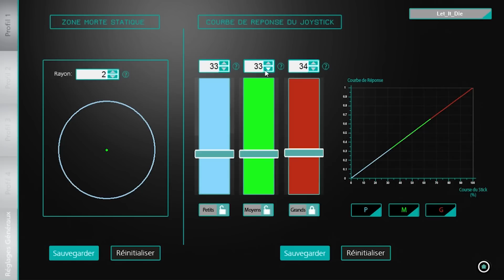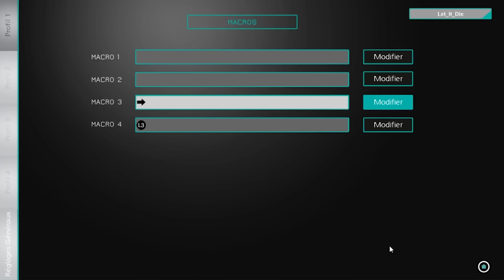Manette Nacon PS4 : présentation & avis ! + (démo Logiciel)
Voici donc mon avis sur la manette PS4 Nacon Revolution Pro Controller après quelques bonnes sessions de jeu :)